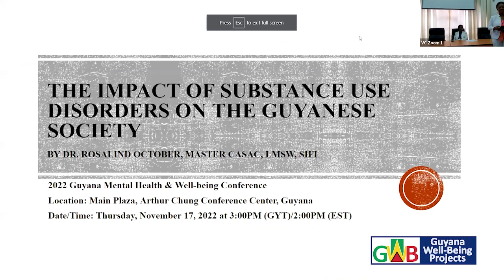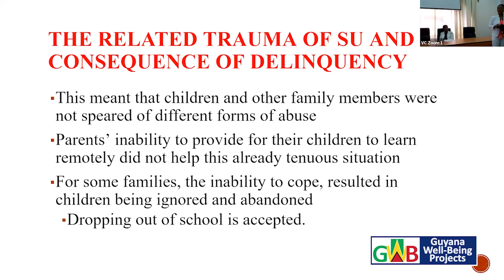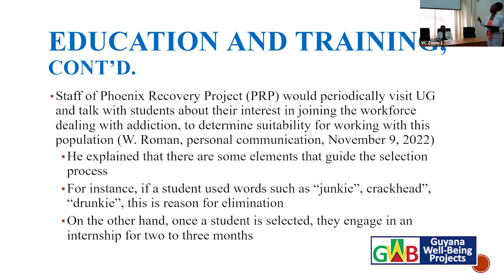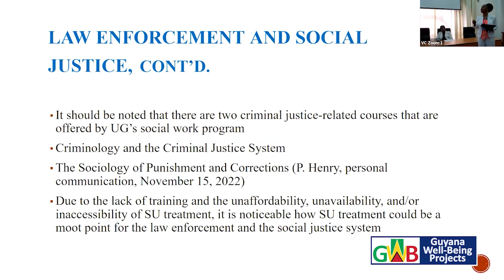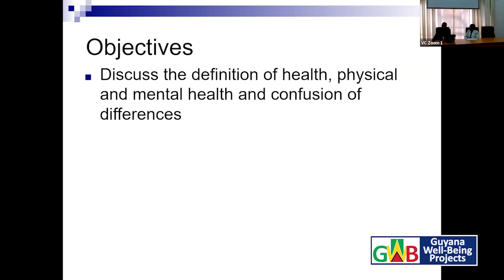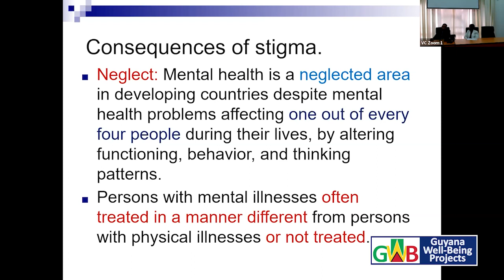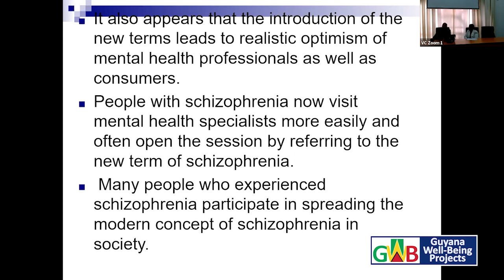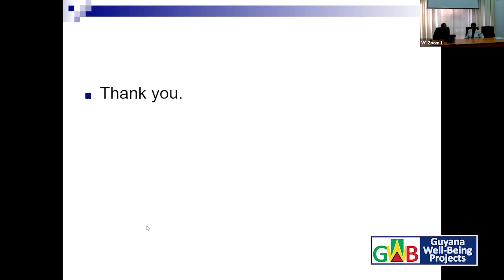Presentations by: Dr. Rosalind P October and Dr.Davendranand Sharma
Moderator: Dr. Ellen-ge Denton

00:14 - The Impact of Substance Use Disorders on the Guyanese Society – Dr. Rosalind P October

42:05 - Overcoming Stigma by Changing Antiquated, Ambiguous Nomenclature – Dr. Davendranand Sharma